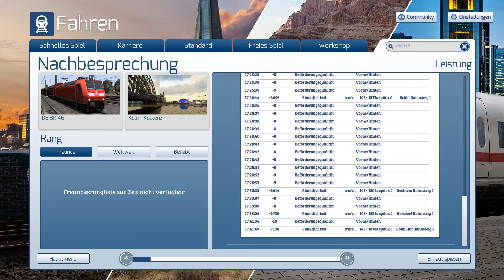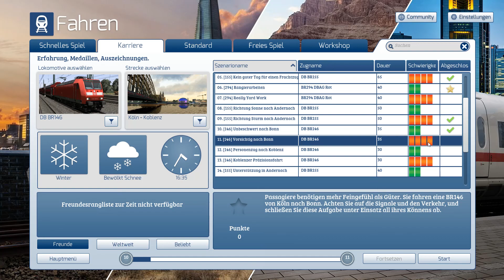Let's play Train Simulator Deutsch Teil 9_2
Simulator: Train Simulator 2019

... entspannte Fahrt nach Bonn Hbf mit einer PZB-Zwangse.